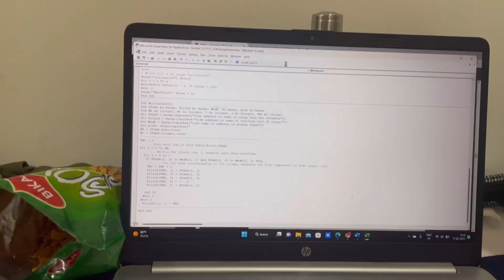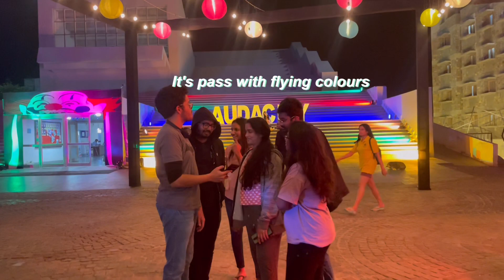IIM Udaipur Campus Life: Fest Vlog | Music, Dance and lots of fun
Hey Everyone!

Welcome back. I hope you are taking care of yourself.

This Vlog includes three days of Audacity which is Cultural fest of IIM Udaipur. It includes three days filled with lots of good food, music dance and lots of fun. It depicts other side of Campus life here at IIM Udaipur. Hope you will like it.
Love,
Clinker Bell